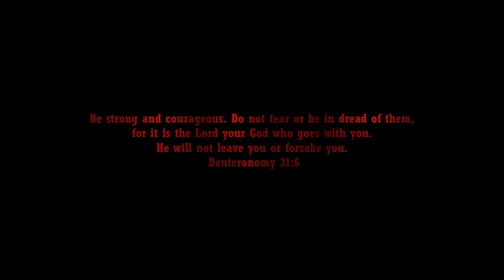TAKEN 4 "Old Friend" Trailer [HD] Liam Neeson, Michael Keaton | Bryan Mills (Fan Made #8.0)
Brian Mills gets framed for the White House attack by his old friend in the army.

Thanks to all MacamTV members that made this video possible:

MacamTV Max Members:

Amy Spence | Anthony Edden | Barbara Warren | Chus Ita | Doreen M |Donna M | Daniel Hughes | Daryl D TT | Feroze Collins | Frenell M | Georg Brückel | The Hobbiest | John Sambo | Jhy'ze J Javines | Lydia Esparza | Latoya Ndhlovu | Rasheeda Allen | Steventhubbard | Youngelhart 69

Editing Details:

Taken 4 dream trailer 8.0 is the 18th version I created. Everytime it gets better, this time I hired the best and most expensive news spokeperson’s available in fiverr to level up the quality. I started the trailer similar to trailer 7.0 which is in the graveyard. This time I used rain effect for all the scene and its not just Bryan Mills visiting Lenore Mills tombstone, also his daughter Kim. Its important that I make the plot clear but with some question to the audience. If you haven’t seen the previews trailers you will be surprised why Bryan Mills attacks the White House. Then we get a reveal in the second act showing Michael Keaton taking off a mask, then the news person says “it its possible someone may have framed Bryan Mills wearing a mask” to make the idea clear.

One unique thing about trailer 8.0 is establishing the plot about the bad guy Michael Keaton having history with Bryan Mills. With the line from MARK FELT “He used to like you” which I made Kim say to Bryan Mills, implies that they used to be best friends. “When does it end” line from Bryan Mills is great with “when I say it does” from the bad guy, which maybe the first time we get a great line from our villain of the story. The trailer went well for a Taken 4 dream trailer. It had a great plot that is presented in a clear manner. More to come as long as its well received! Its my pleasure making more Liam Neeson dream trailers because he always has new films coming.

VIDEO CREDITS | MARK FELT: THE MAN WHO BROUGHT DOWN THE WHITE HOUSE (2017) | THE GREY (2012) | A-TEAM | MARLOWE (2023) | BLACKLIGHT (2022) | RUN ALL NIGHT | ANGEL HAS FALLEN | A GOOD PERSON (2023) | THE COMEBACK TRAIL (2020) | SUSANNA | SPIDER-MAN HOMECOMING (2017) | THE FOREIGNER (2017) | INFINTE (2021) | REALISTIC HUMAN SKIN MASK BY GUTEN MORGAN | STUDIO 135 BY BRYAN SILVA | HOW MUC IT COSTS TO BY THE WHITE HOUSE BY THERICHEST | TRUE DETECTIVE SEASON 4 (2023) | SECRET INVATION (2023)

MUSIC CREDITS | FRANK S1NATRA - MY W4Y TRAILER MUSIC BY FUZZEKE